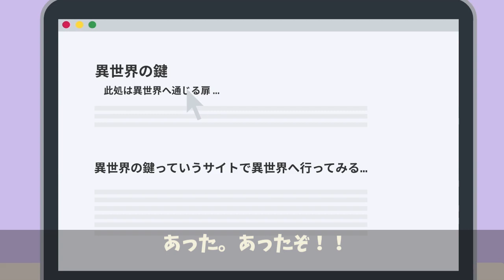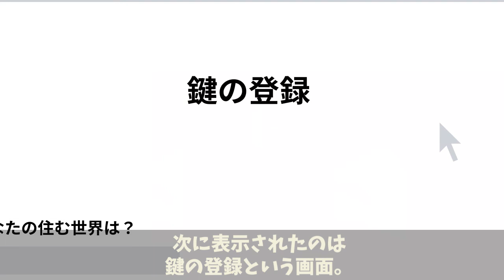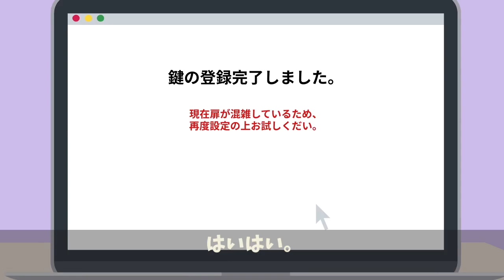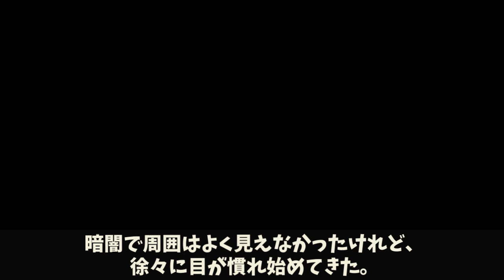【都市伝説】異世界の鍵にまつわる怖い話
これホントかもはこちら！